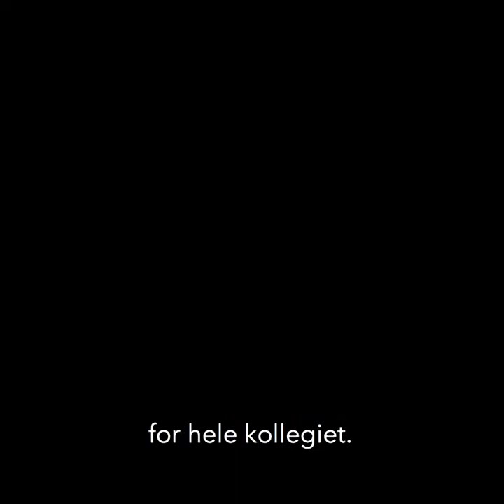Bruker video for å veilede lærere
I VIST (Video to Support Excellence in Teaching) samarbeider ansatte på Institutt for lærerutdanning og skoleforskning tett med flere Osloskoler. Lærerne som deltar blir filmet og veiledet med utgangpunkt i egen undervisning. Bli med seniorforsker Astrid Roe på veiledningsbesøk til Lambertseter vgs! (Videoproduksjon: Anna Birkeland Olerud).